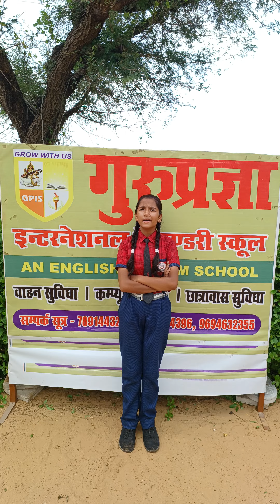independence independenceday independencedayspeech2023 speech independencedayindia republicday